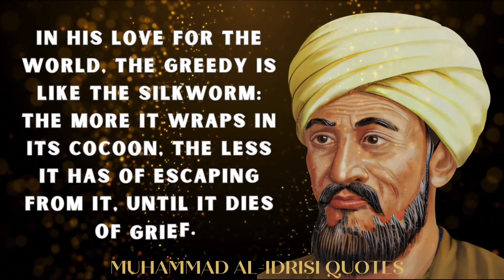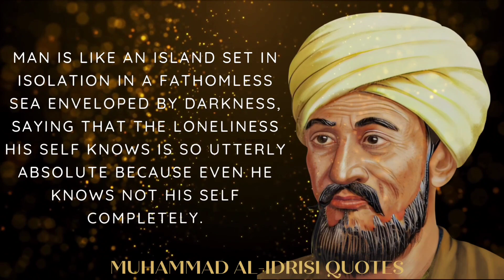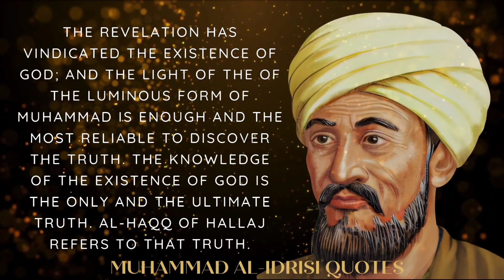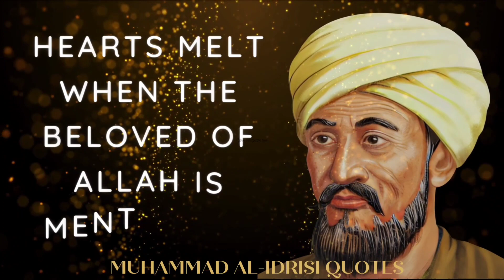MUHAMMAD AL-IDRISI QUOTES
Abu Abdullah Muhammad al-Idrisi al-Qurtubi al-Hasani as-Sabti, or simply al-Idrisi /ælɪˈdriːsiː/ (Arabic: أبو عبد الله محمد الإدريسي القرطبي الحسني السبتي; Latin: Dreses; 1100–1165), was a Muslim Arab geographer and cartographer who served in the court of King Roger II at Palermo, Sicily. Muhammed al-Idrisi was born in Ceuta, then belonging to the Berber Almoravids. He created the Tabula Rogeriana, one of the most advanced medieval world maps.